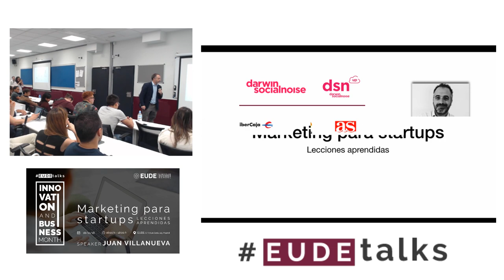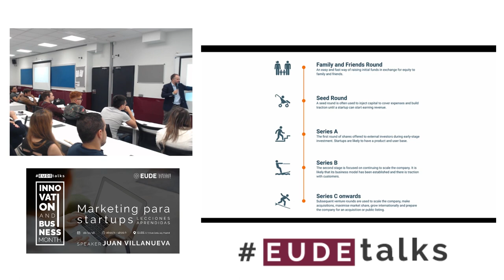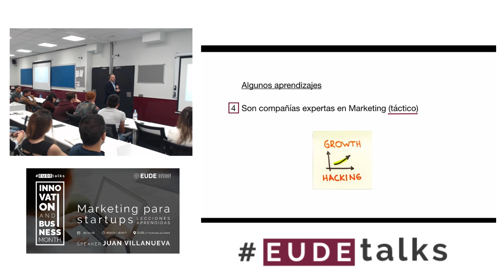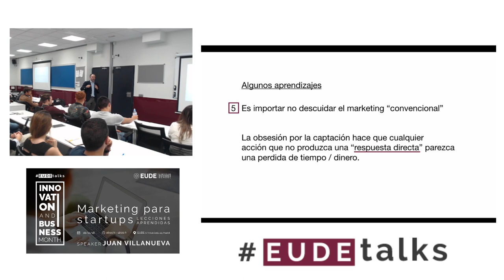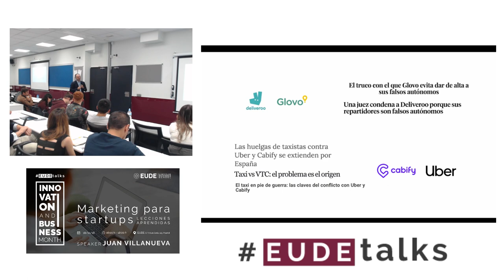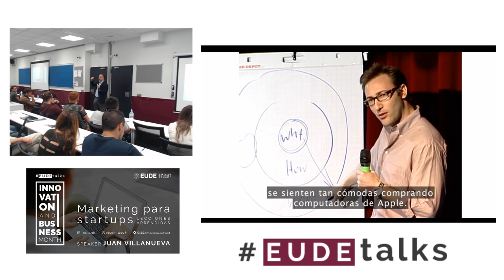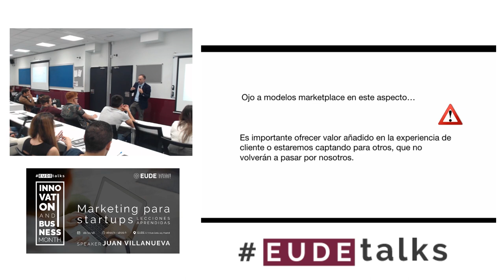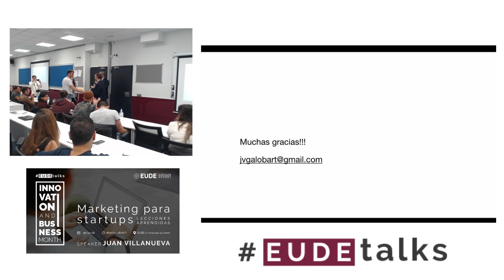EUDEtalks | Vídeo Streaming Conferencia 'Marketing para Startups'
EUDE Business School celebra este mes de octubre el Innovation & Business Month. Un ciclo de conferencias en el que grandes profesionales del sector hablarán sobre emprendimiento, innovación y negocios.

Juan Villanueva Galobart, Socio Director de Darwin Social Noise Up fue el responsable de la tercera sesión en la que abordó las estrategias de marketing centradas en el modelo startup.